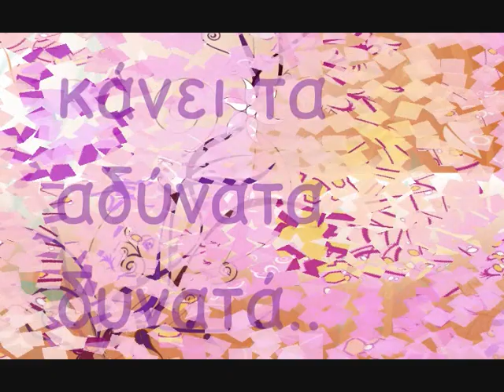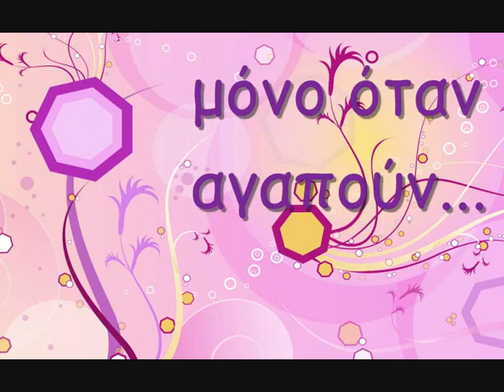UFO - Belladonna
Που να ξερα το τέλος...Τελικά κόβεις τα όνειρα αλλιώς σε πετσοκόβουν αυτά...